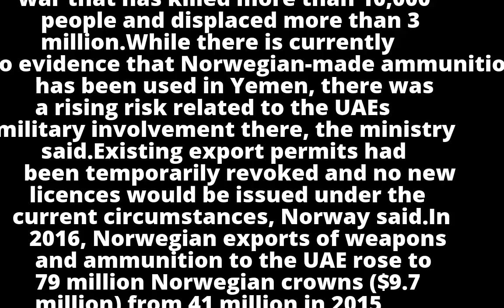Norway suspends arms sales to UAE over Yemen war